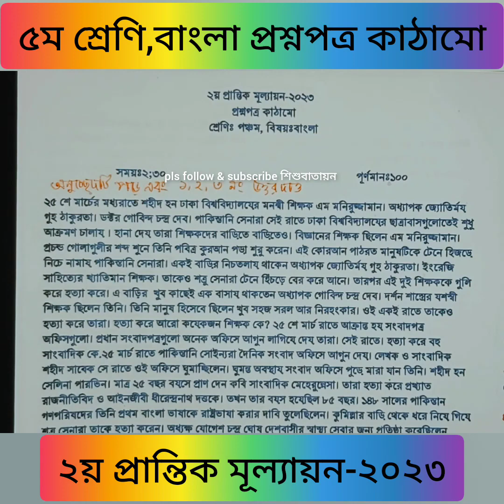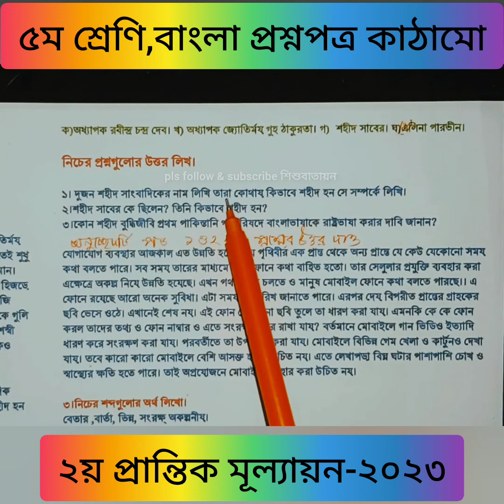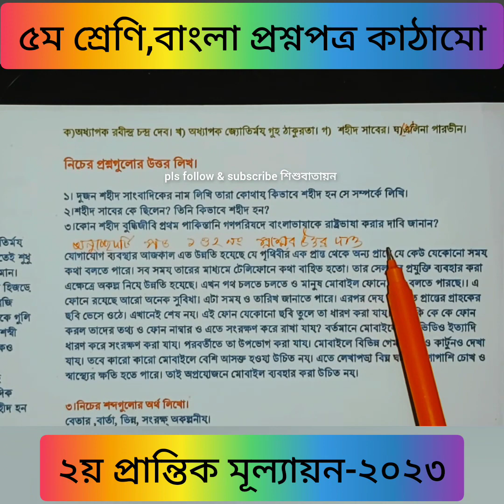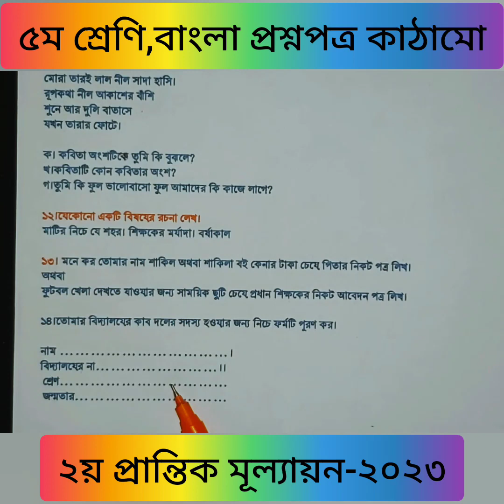৫ম শ্রেণি,বাংলা নমুনা প্রশ্নপত্র। ২য় প্রান্তিক মূল্যান-২০২৩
৫ম শ্রেণি,বাংলা নমুনা প্রশ্নপত্র।  ২য় প্রান্তিক মূল্যায়ন-২০২৩